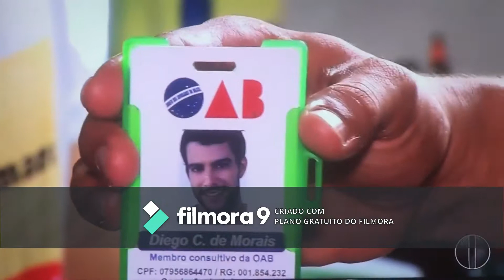MINHA HISTORIA DE VIDA 2 MESES DE CANAL